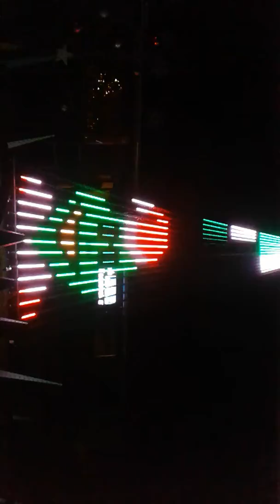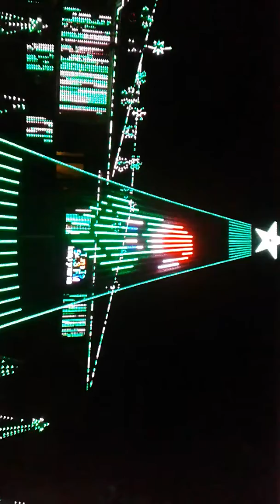Grinch song The Millers Christmas light show